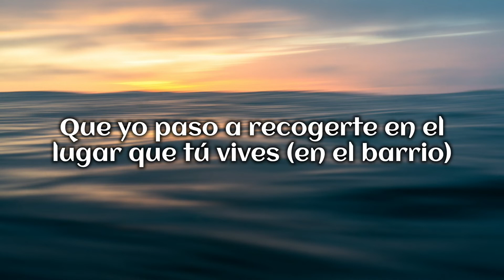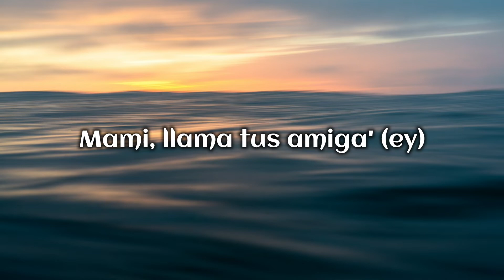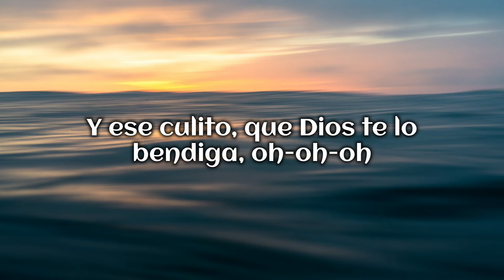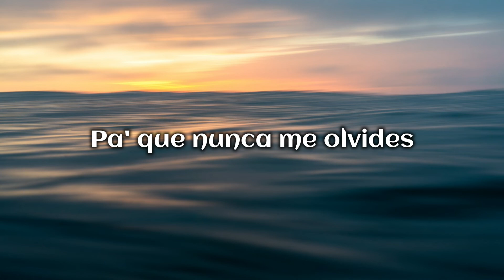BLESSD, JUSTIN QUILES, LENNY TAVAREZ - MEDALLO (Letra/Lyrics)